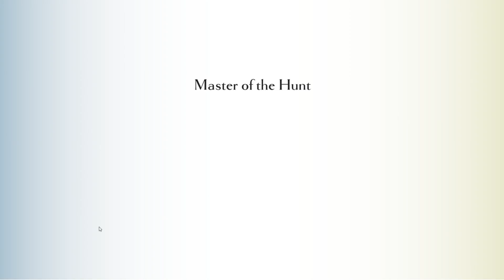Dauntless and the Prisoner of Alcatraz